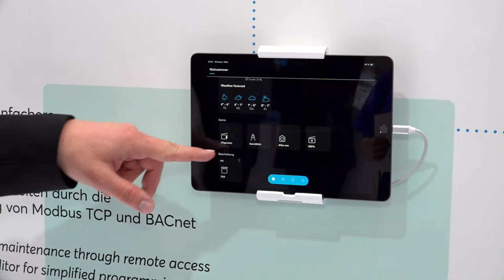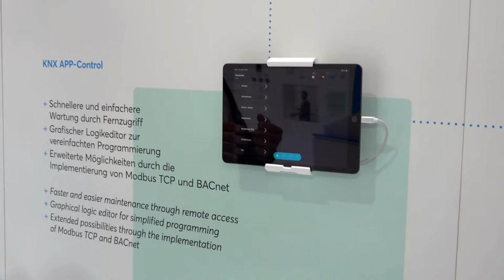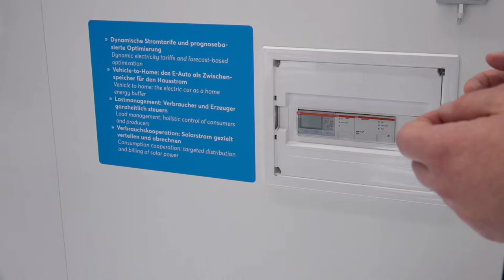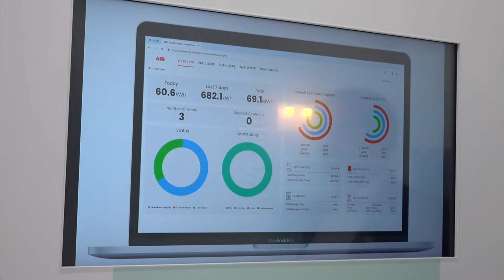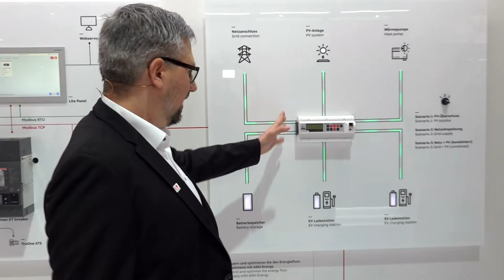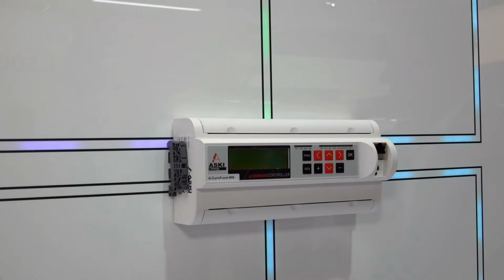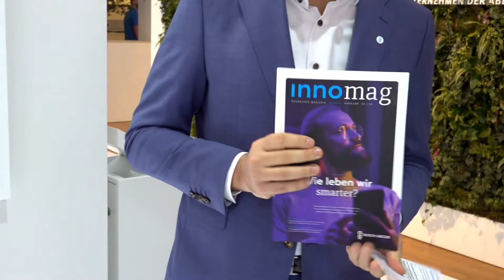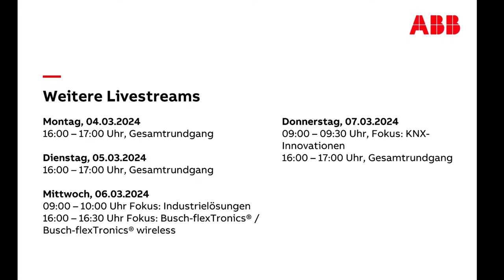Energiemanagement | ABB | Busch-Jaeger | Striebel & John live auf der Light + Building 2024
Livestreaming aus Frankfurt - Fokusthema Energiemanagement
Wenn Sie nicht live vor Ort sein können, holen Sie sich das Messefeeling einfach nach Hause! Entdecken Sie unsere Livestreams hier auf YouTube und erhalten Sie Einblicke in unseren Messestand mit unseren Produkthighlights!